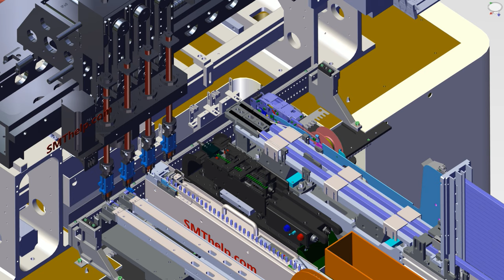THT Odd form insertion machine working for Smart EMS factory PCB assembly